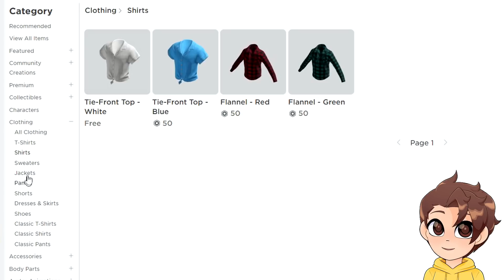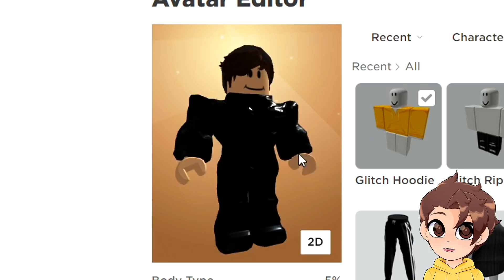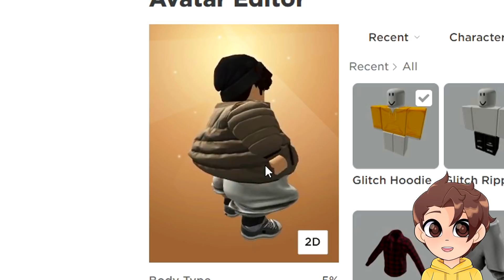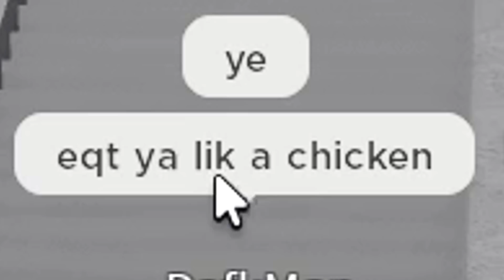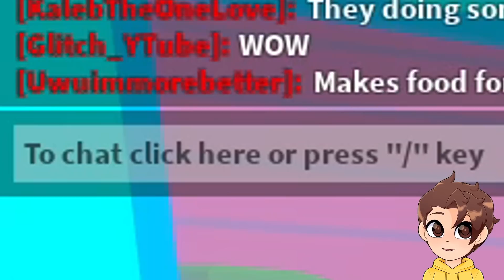i got too FAT in Roblox... 😂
Today in Roblox, Glitch uses layered clothing to create the most perfect Roblox avatar ever!